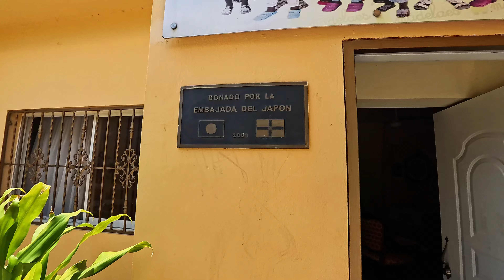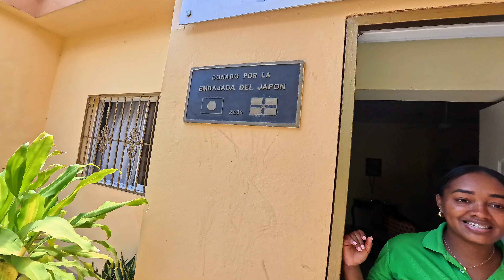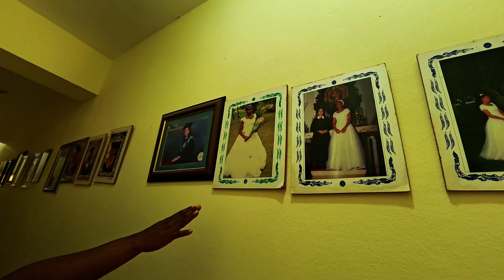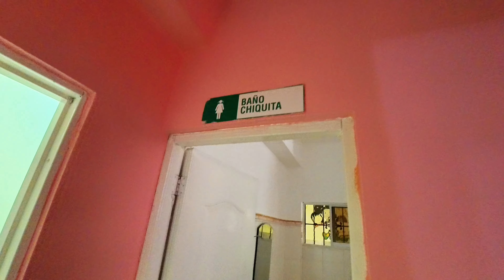Fuimos a Santo Domingo a conocer la Fundación MADELAES🏠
En este video, te compartimos nuestra reciente labor social visitando la fundación hogar MADELAES , Santo Domingo- República Dominicana, un hogar que actualmente acoge a 22 niñas huérfanas o en estado de vulnerabilidad, para llevarles insumos de primera necesidad y pasar un rato de calidad con ellas.

Durante esta jornada, entregamos ropa, alimentos, y productos de higiene, mientras compartimos actividades recreativas y mucho cariño con las pequeñas. También pudimos conocer la historia del lugar y las instalaciones donde se está formando y creciendo el futuro del país 🫶🏻.

Acompáñanos en esta experiencia  y descubre cómo pequeñas acciones pueden tener un gran impacto en la vida de quienes más lo necesitan.

Si te interesa el voluntariado, ayudas humanitarias, o simplemente quieres ver cómo puedes marcar la diferencia, recuerda que el contacto con la fundación hogar MADELAES es a través del IG
📍Dirección: C/ San Antonio #7 La Victoria, Santo Domingo Norte 11201